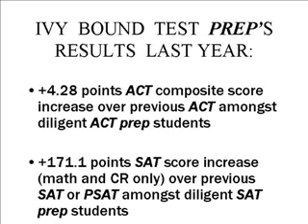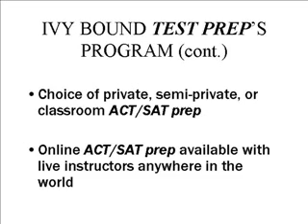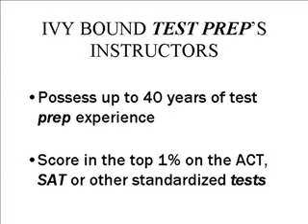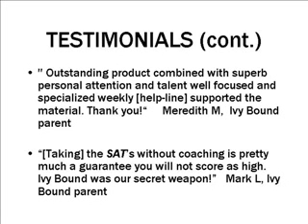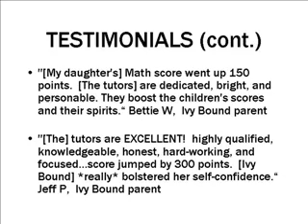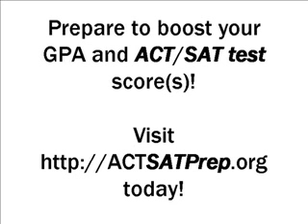Modesto ACT SAT AP Prep That Terrifies Colleges - As Seen in WSJ, NY Times, Washington Post, etc.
The Modesto ACT SAT AP Prep that Terrifies Colleges - As Seen in The Wall Street Journal, The New York Times, The Washington Post, etc. Do you want to let the other college applicants to have an unfair advantage over you with this SAT, ACT, and AP prep secret weapon?  and enroll today!